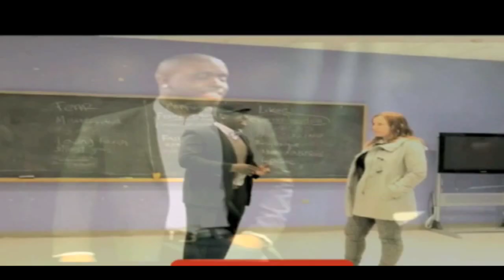Mr. Locario - Being A Woman's Friend Is A Waste Of Time